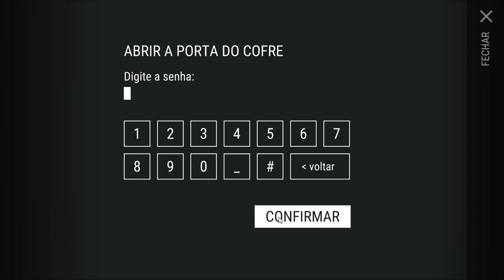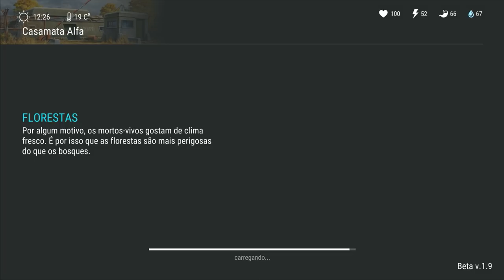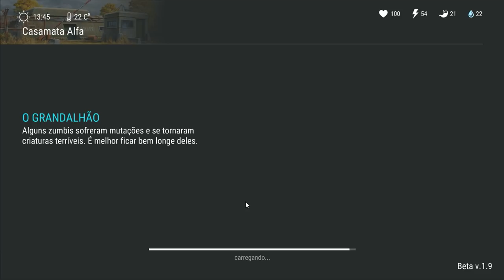FIZ uma EXPERIÊNCIA no BUNKE será que deu CERTO? COMEÇANDO DO 0 - LAST DAY ON EARTH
PROGRAMAS QUE USO EM MEUS VÍDEOS :

PIXEL LAB
PS TOUCH
KINE MASTER
POWERDIRECTOR
AZ SCREEN RECORDER PRO
SCR